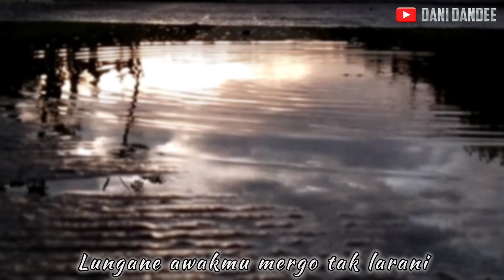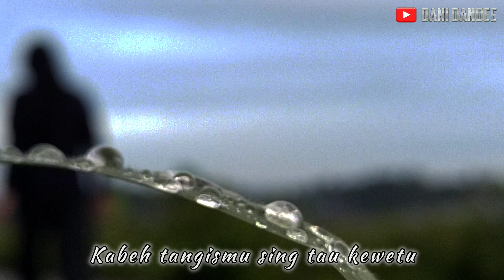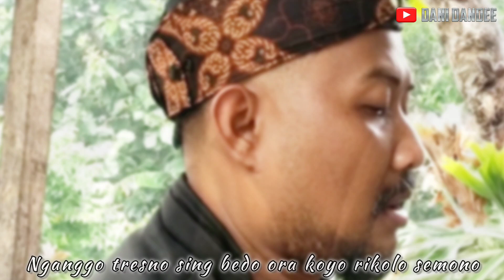NGAPURA (Pop Jawa) Ciptaan: DANI DANDEE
Hadir lagi satu karya saya bergenre Pop Jawa live record oleh New ALFAIN Band..NGAPURA yang berarti Maaf 🙏
Dipas-paskan dengan suasana syahdu musim penghujan ini 🤭
Semoga bisa menjadi hiburan dan inspirasi .
Selamat menikmati,Terimakasih semuanya 🙏❤️👍